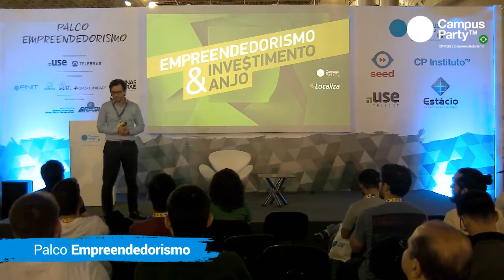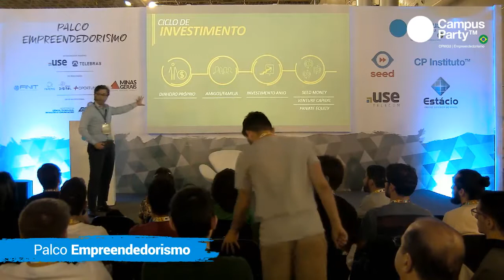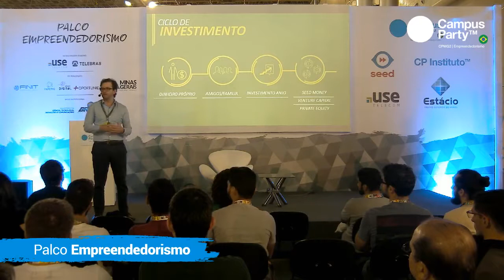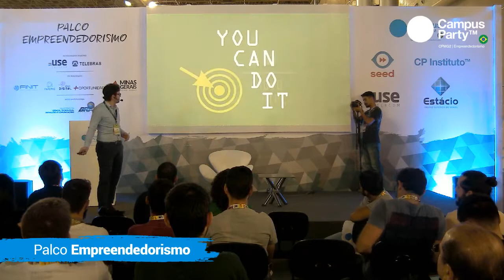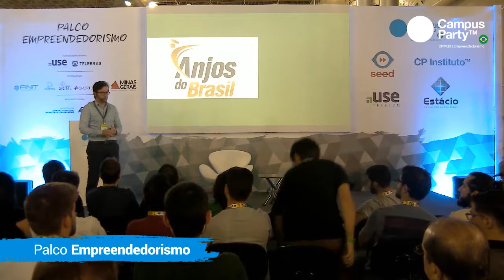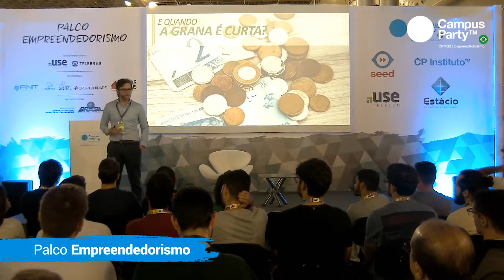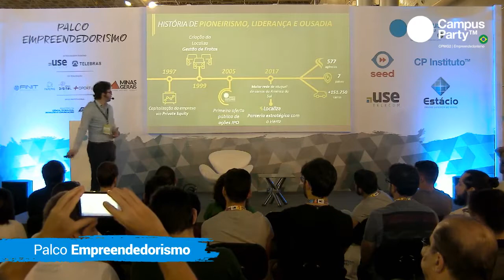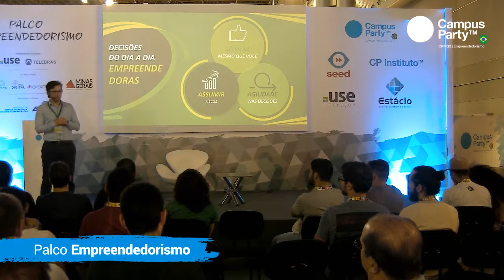CPMG2 - 03/11 - EMPREENDEDORISMO - EMPREENDEDORISMO E INVESTIMENTO ANJO